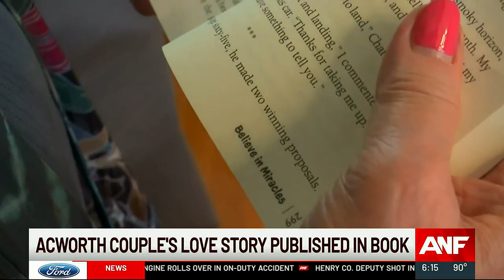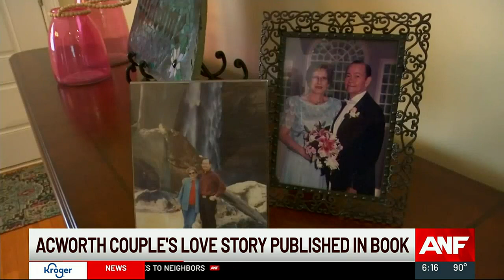Acworth couple documents 27 years of love in new book